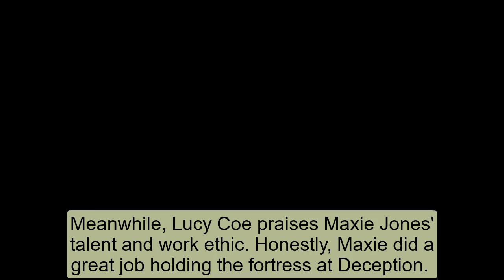Preview Tuesday, 6-6-2023 || What will Drew do to get out of trouble? GH Spoilers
Willow Corinthos' health has recovered after undergoing bone marrow transplant surgery.